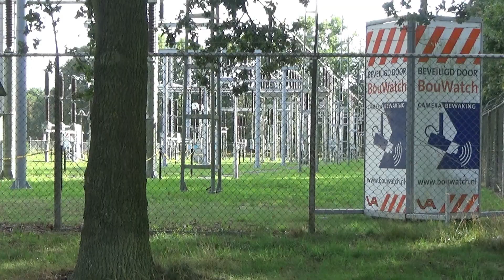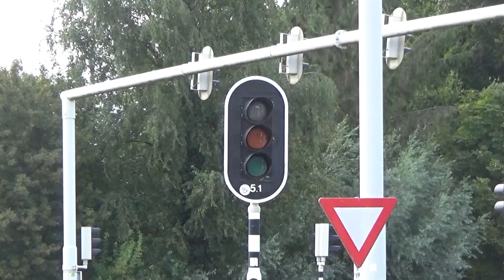19-08-2019 Stroomstoring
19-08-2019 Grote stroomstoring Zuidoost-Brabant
In Zuidoost-Brabant is maandagmiddag rond half 5 de stroom uitgevallen waardoor 26.000 huishoudens zonder stroom zaten. De oorzaak was een brand in een transformatorhuisje in Aarle-Rixtel. De stroom viel onder meer uit in Aarle-Rixtel, Lieshout, Beek en Donk, Gemert-Bakel, Helmond, Elsendorp, Boerdonk, Milheeze, Nuenen en De Rips. Een woordvoerder van Enexis liet weten dat uit veiligheidsoverwegingen meteen de stroom was uitgeschakeld. Er was iets in het transformatorhuisje te heet geworden waardoor de brand ontstond. De oorzaak is nog onduidelijk. Door de stroomstoring ontstonden op verschillende plaatsen verkeersproblemen. Zo kon de Donkse brug in Beek en Donk richting Gemert en Veghel niet meer dicht. Hierdoor ontstond een file van enkele kilometers. Daarnaast vielen de verkeerslichten op de N279 uit waardoor er veel verwarring onder de weggebruikers ontstond. Ook veel winkels hadden last van de stroomstoring. In Laarbeek sloten enkele winkels hun deuren, omdat ze hun klanten niet meer konden bedienen. Na anderhalf uur was de stroming verholpen. Bron: Omroep Kontakt.